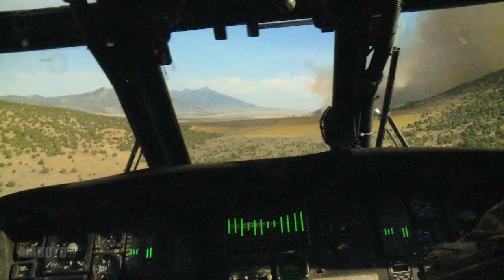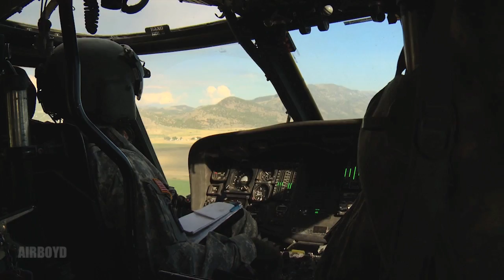Blackhawk Aerial Firefighting (2013)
Video by Staff Sgt. Robert Harnden 2nd Combat Camera Squadron
Members of the Utah Army National Guard fly a UH-60L Blackhawk helicopter equipped with a 530 gallon bucket to drop water over wildfires in the areas around Logan, Utah and Malad, Idaho. The crew works in conjunction with the U.S. Forest Service to provide relief for the ground crew firefighters and protection for the local community.